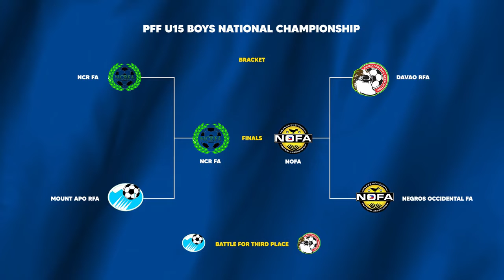Stars of Tomorrow: PFF U15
Table of Standing